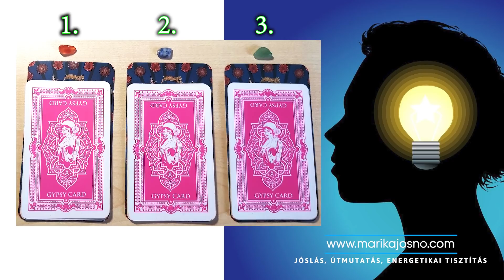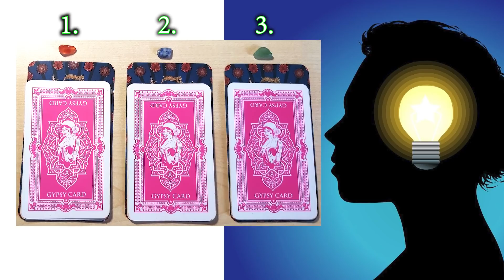❓Mi az, amit nem tudsz❓ Válassz paklit 🃏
1 Pakli 0:00
2 Pakli 7:34
3 Pakli 11:49

Ha személyre szabott jóslást, tisztítást, krono-numerológiai elemzést szeretnél, írj privát üzenetet a facebookra: